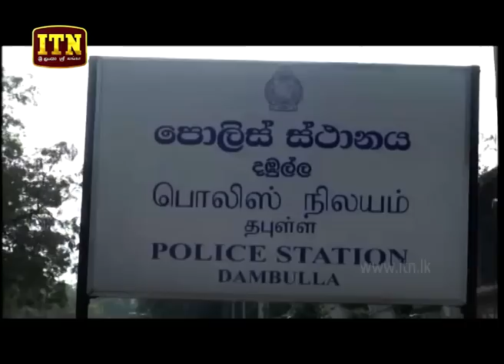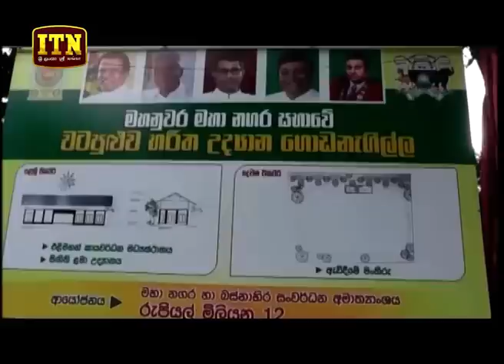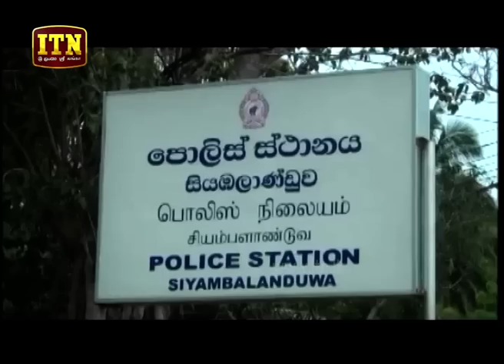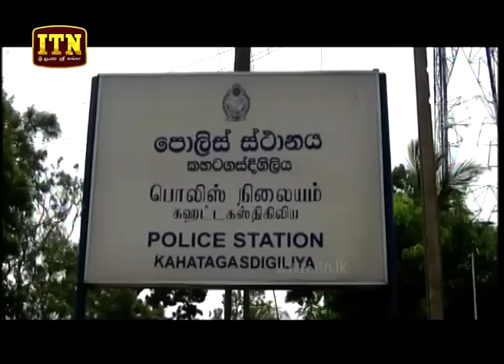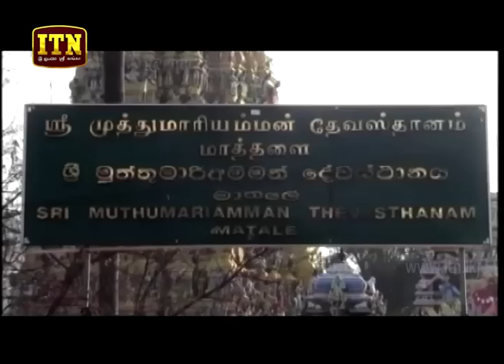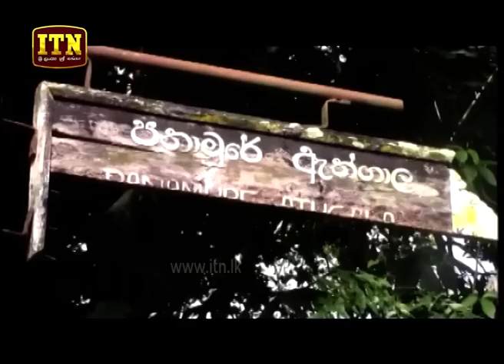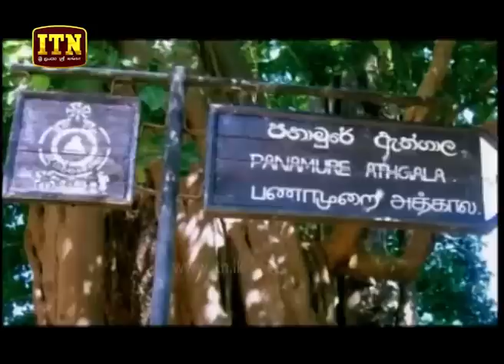ITN News 2019-01-15 | 12.00 PM